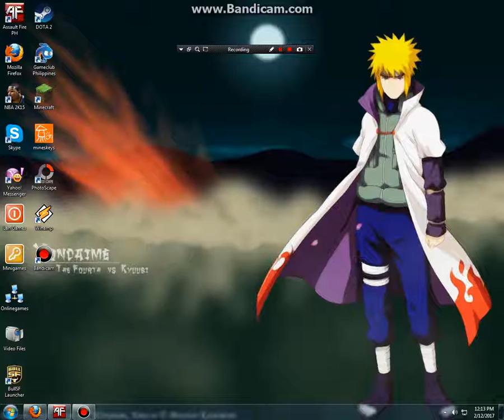Assault Fire SiMpLe AccoUnT ExTeNd wItH [AF]_JoHn_03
No Bad coMmEnT